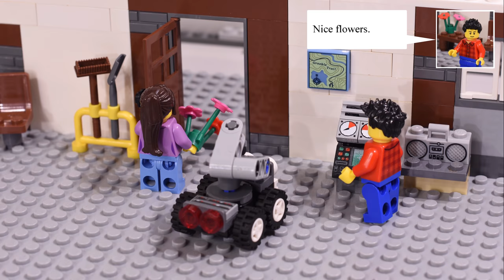LEGO Staz 🔨 Piano and Batman with a (mad) Cow Ep.02 - StazTheBuilder`s workshop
2nd episode from our workshop where Staz will build some piano for Emma. Batman with Tex are going to.. Well, you will see. Enjoy.